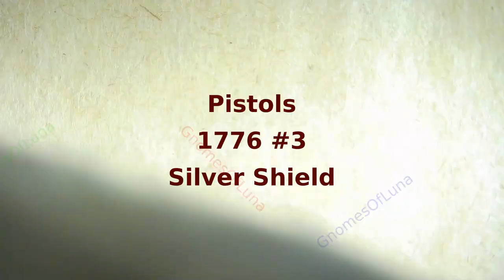Pistols / 1776 #3 / Silver Shield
Year: 2023
Title: Pistols
Series: 1776 #3
Creator: Chris Duane
Mint: Golden State Mint
Mintage: 481
1oz Silver Proof